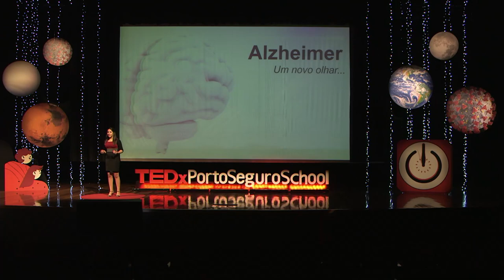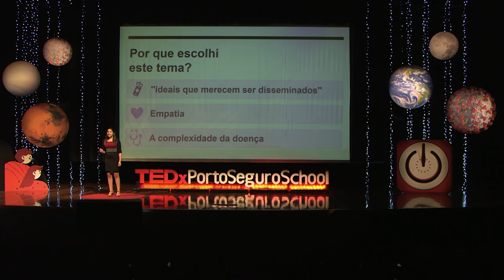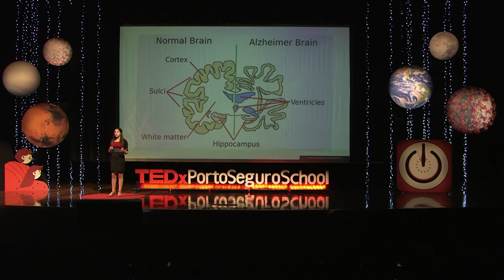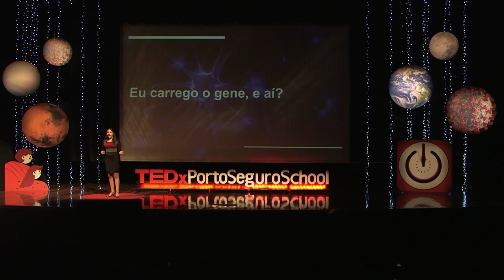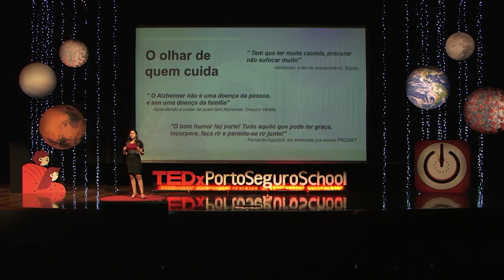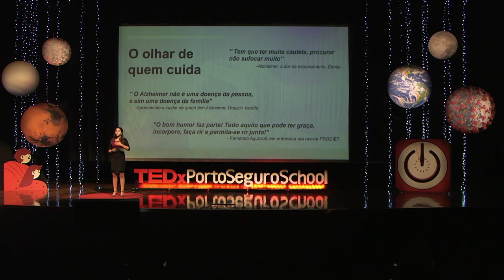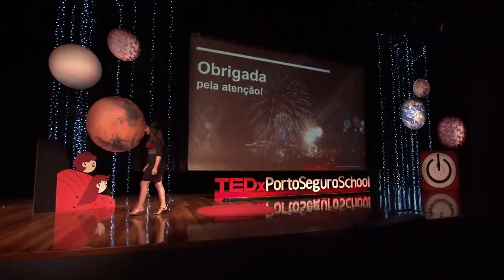Alzheimer um novo olhar | Marina Duque Carvalho Illi | TEDxPortoSeguroSchool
Marina Illi sempre teve muito interesse nos campos da medicina e neurociência. Ama pintar, ler, assistir a séries e qualquer coisa que envolva a arte de imaginar. Ela está no 9º ano do Ensino Fundamental Currículo Bilíngue do Colégio Visconde de Porto Seguro. Marina Illi is in the 9th year Curriculum B of Visconde de Porto Seguro School. She's always been very interested in the fields of medicine and neuroscience. Loves to paint, read, watch series and anything that involves the art of imagining. This talk was given at a TEDx event using the TED conference format but independently organized by a local community.